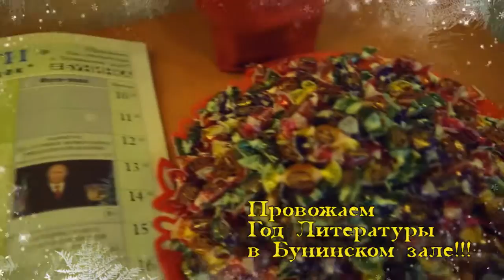"Главная Елка словесности 2015 в Бунинском зале.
Елка словесности в Бунинском зале 2016. Более 1000 участников. 24 площадки. Вспоминаем лучшие моменты в фильме, подготовленном рекламным отделом ЦБС ЦАО г. Москва".